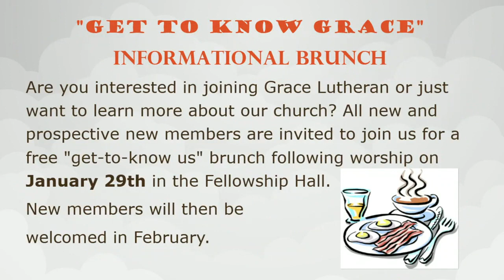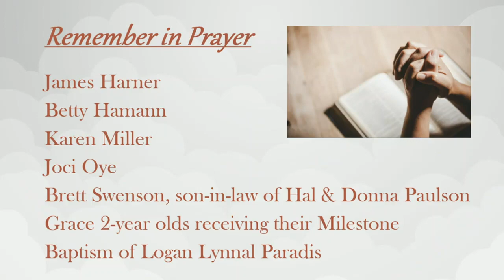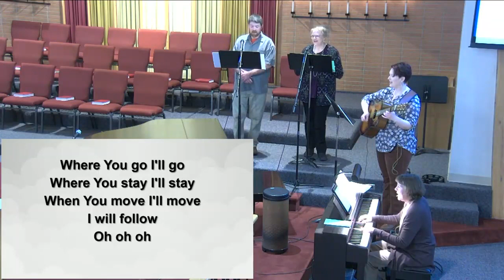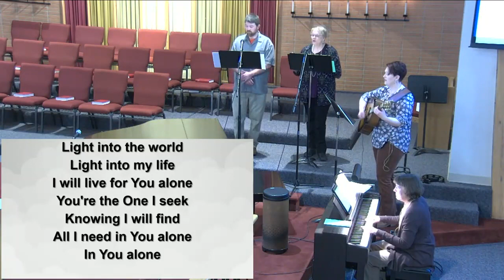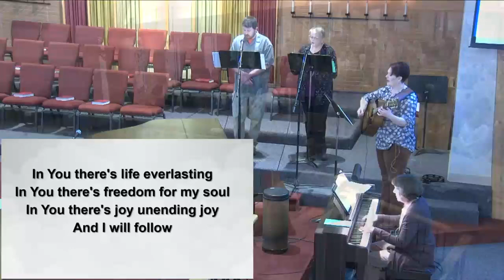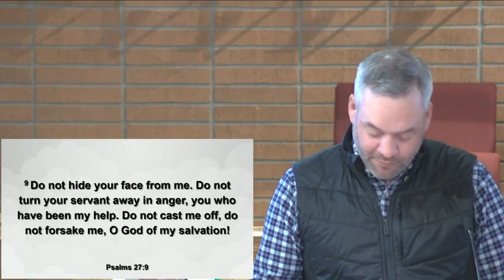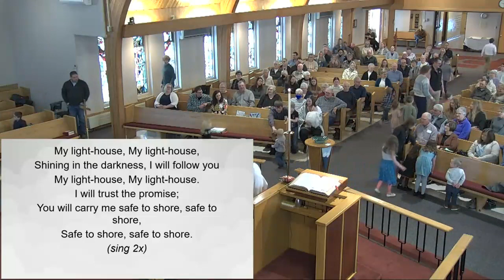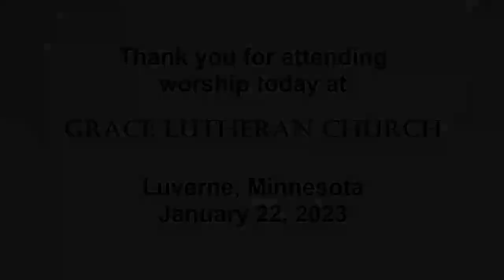01.22.23 Grace Lutheran Livestream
01.22.23 Grace Lutheran Livestream